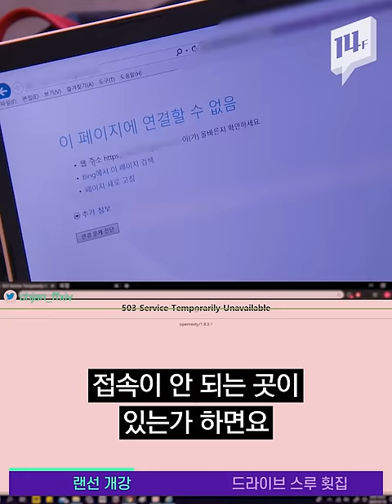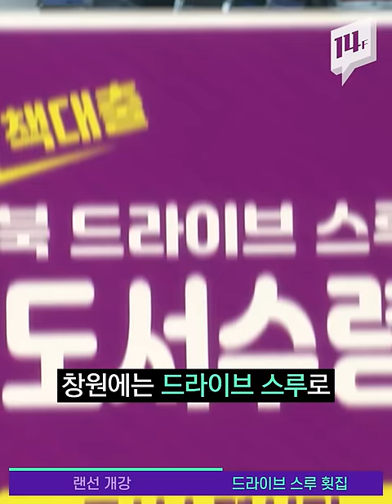교수님 칠판이 안 보여요... 목소리도 안 들려요... ( ͒ ́ඉ .̫ ඉ ̀ ͒) / 14F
주요 대학들의 개강일, 어제였습니다. 코로나19 확산 방지를 위해 비대면 온라인 강의로 수업이 시작됐는데요. 서버 문제 등으로 사이트가 먹통이 되거나, 수업이 원활히 진행되지 않아 혼란을 겪은 대학생들이 많았습니다.